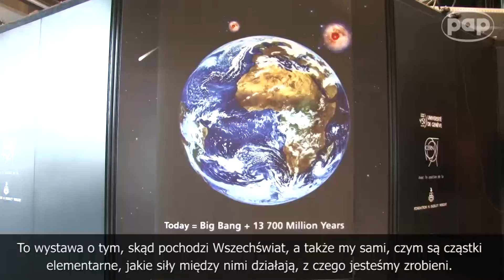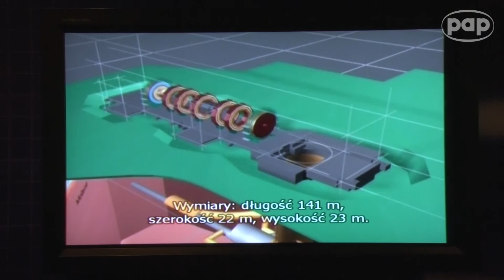Co się zdarza w Zderzaczu - wystawa o CERN w Centrum Nauki Kopernik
Jak zbudowany jest Wszechświat i czy próżnia jest naprawdę pusta? Odpowiedzi m.in. na te pytania znajdą odwiedzający wystawę w warszawskim Centrum Nauki Kopernik. Dotyczy ona Europejskiej Organizacji Badań Jądrowych (CERN).